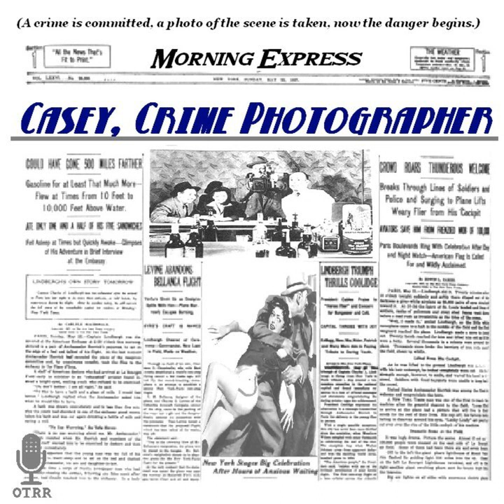Casey, Crime Photographer - The Red Raincoat